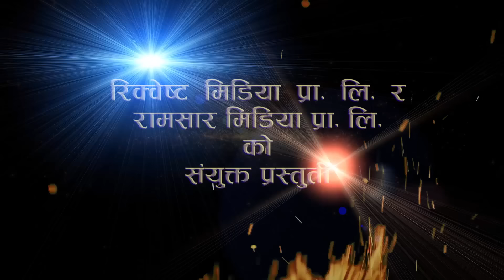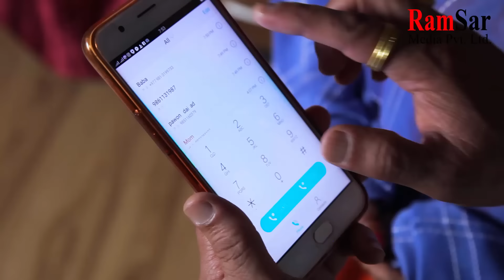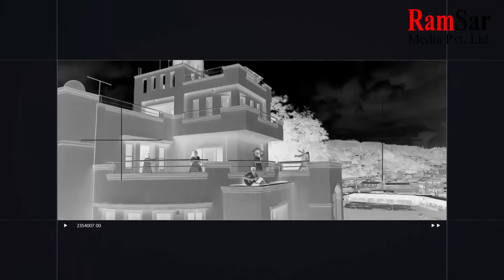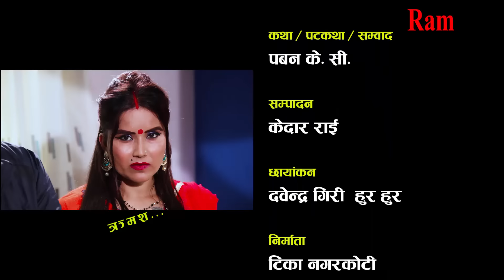शंका आशंका !! Episode 01, 2nd October, 2018, Shanka Ashanka, New Nepali Serial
Artist : Rabi Giri/Laxman Bikram Basnet/Kopila Thapa/Asmita
             Basnet/Tika Nagarkoti/Nandan Thapa/Paban KC/Krishna
             Shiwakoti/Purushottam Khatiwoda

Story,Screenplay and Dialogues : Paban KC

D.O.P : Devendra Giri "Hur Hur"

Editor : Kedar Rai

Producer : Nandan Thapa, Tika Nagarkoti, Purusottam Khatiwoda

Director : Paban KC